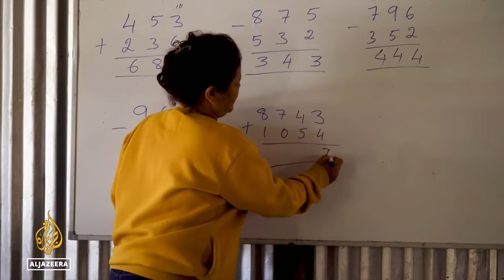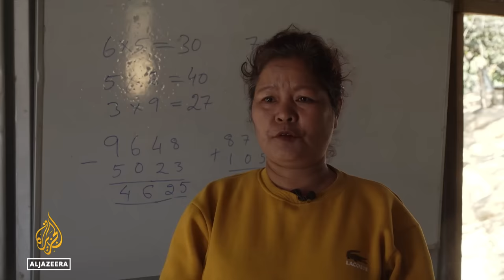Fighting in Myanmar: Violence spills over into Bangladesh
Tension is high on the border between Myanmar, Bangladesh and India.
Civilians have been killed and injured during a recent surge in fighting, in Rakhine State in northern Myanmar.
It's also sent many people fleeing across the border into Bangladesh and India.
Among them are around 300 security force personnel.

Al Jazeera’s Tanvir Chowdhury reports from the border between Bangladesh and Myanmar.